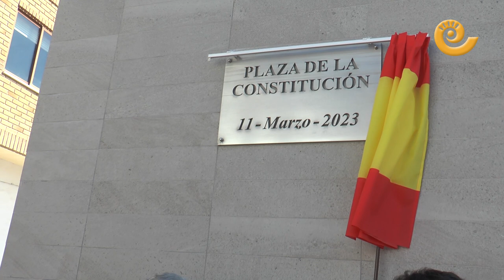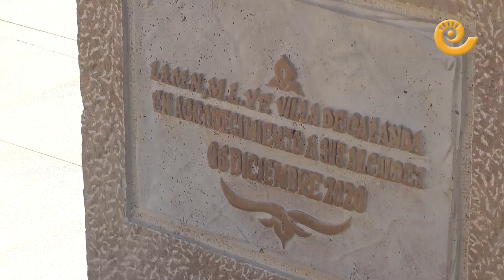Calanda inaugura la plaza Constitución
Calanda inaugura la plaza de La Constitución con la presencia de Adolfo Suárez Illana y homenajea a los alcaldes que presidieron el consistorio desde 1978. Se han entregado medallas y tras un acto en el templo del Pilar se ha aprovechado la ocasión para presentar el helado de Melocotón de Calanda.